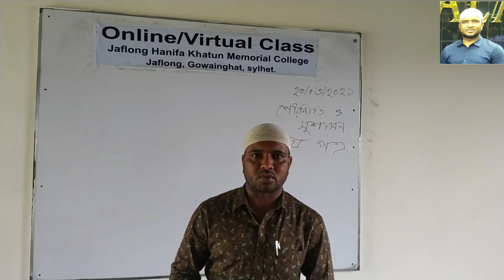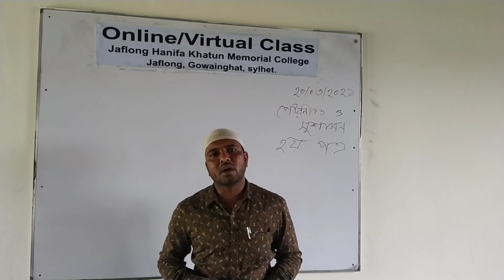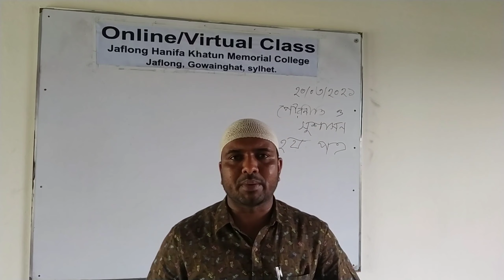Imran Sir's Politics and Good Governance 2nd Paper 4 Chapter Class | Jaflong H K M College 2021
Welcome to Imran Sir's Politics and Good Governance class.

Imran Sir is a lecturer at Rustompur and Jaflong Hanifa Khatun Women's College.

She joined Rustampur College in 2015 and Hanifa Khatun Women's College in Jaflong in 2020.

Before joining Jaflong Hanifa Khatun Women's College, Imran Sir was a lecturer at Gowainghat Degree College from 2015 to 2019.

Imran Sir was born on 31/05/1988 in Lamni village of Gowainghat upazila under Sylhet district.

He has 9 family members. Among them 6 brothers and 1 sister. Imran Sir is the youngest of his brothers and sisters.

He passed SSC in 2004 and HSC in 2006.

He then moved to Sylhet to pursue higher education.

There he was admitted to the Department of Political Science at MC College.

From there he completed Honors in 2010.

And Passed postgraduate in the same subject from the same college
In 2011.

I hope you like listening to Imran Sir's lecture, share it with your family and friends.

If you like this video then click Like Button, Comments your opinion,

►You can also follow me on
► If you like this video, please share it with others.

Category                                             Education

Imran Sir's Politics and Good Governance 2st Paper First Jute Class Imran Sir's Politics and Good Governance 1st Paper First Politics and Good Governance 1st Letter Class
Chapter 1 of Imran Sir's Politics Politics and Good Governance Rustampur College Jaflong Haifa Khan Women's College Imran Sir 2020 Imran Ahmed Academy